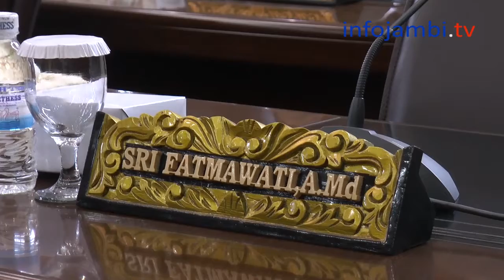SEKDA HADIRI RAPAT PARIPURNA PENGESAHAN RANPERDA LAHAN GAMBUT